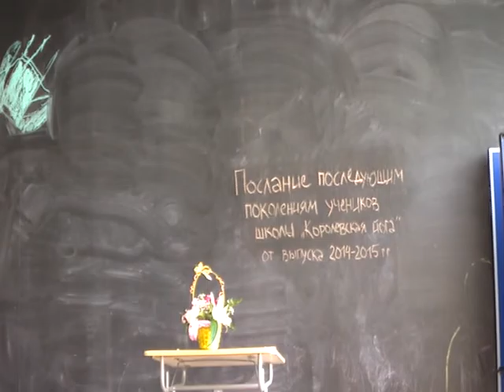1 Напутствие выпускников 2014-2015 гг будущим студентам